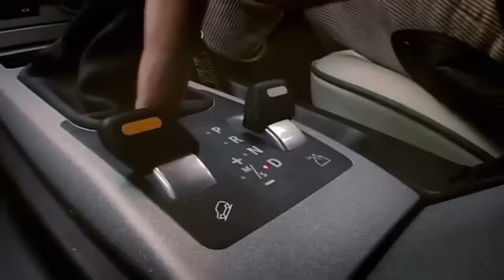Range Rover- old Top Gear